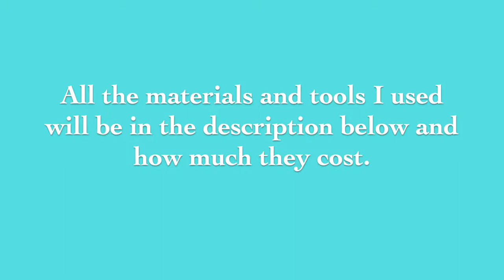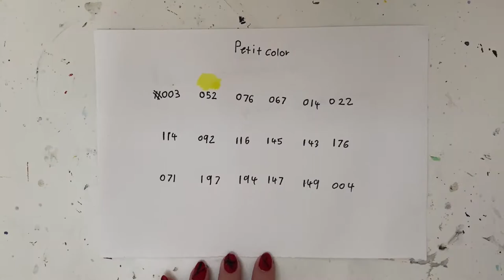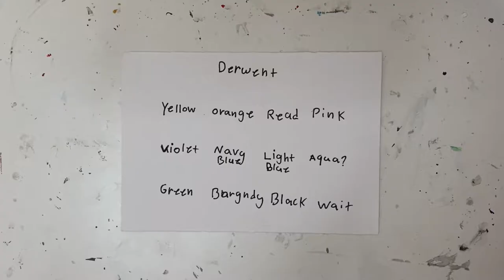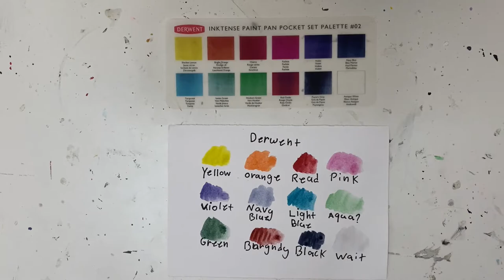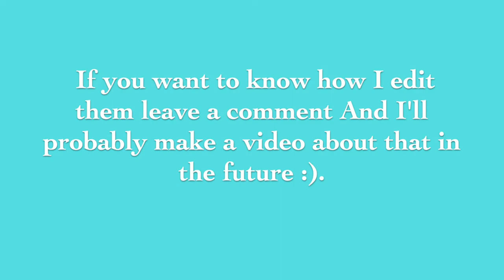Materials and Tools I used for Speed Painting videos 🎨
Here's a video a little bit different than normal I decided to make this video showing you all what kind of tools and materials I use  to make these speed painting videos and showing you you don't need to spend a lot of money to get into watercolour painting or regular painting.

 Materials and Tools ⬇️
Sketchbook: Derwent Academy Visual Art Diary 110gsm 120 Pages A4 Blue ($7.56 AD  $4.26 GBP $5.60 USD)
Black gel pen: ($2.52 AD $1.42 GBP $1.86 USD)
Eraser: ($2.80 AD $1.57 GBP $2.07 USD)
Needy eraser: Faber-Castell Kneadable Eraser Grey ($3.24 AD $1.82 GBP  $2.40 USD)
Greylead pencils: Columbia Cadet Hexagonal Graphite Pencils HB 8 Pack ($3.00 AD $1.69 GBP $2.22 USD)
Pencil sharpener: Keji 2 Hole Plastic Sharpener ($0.49 AD $0.27 GBP  $0.36 USD)
Sketch paper: Derwent Academy A3 Sketching Paper Landscape 30 Sheets ($10.00 AD $5.63 GBP $7.40 USD)
Printer
Watercolour paints: Petit color 18 ($37.99 AD $21.39 GBP $28.14 USD)/ koi Watercolour 18 ($35.98 AD $20.26 GBP $26.65 USD)
Watercolour tubes: Watercolour daniel smith extra fine ($11.56 AD $6.50GBP $8.56 USD)
Watercolour paints: Derwent Inktense 12 Pan Ink / Watercolour Paint Travel Set 1 ($46.95 AD $26.43 GBP $34.77 USD)
Acrylic paint: Royal & Langnickel Start In Art Acrylic 24 Piece Multicoloured ($25 AD $14.07 GBP $18.51 USD)
Bigger tubes of acrylic paint: Decoart ($3.75 AD $2.11 GBP $2.77 USD)
Plastic paint palette: ($1.00 AD $0.56 GBP  $0.74 USD)
Paint brushes:
Set 1: ($23.95 AD $13.48 GBP 17.73 USD)
Set 2: Thin paint brushes ($11.00 AD $6.19 GBP $8.14 USD)
Set 3: Nail art brushes & Dotting tools 20Pcs UV Gel Nail Art Design Set Dotting Painting Drawing Polish Brush Pens Tool ( $4.36 AD $2.45 GBP  $3.22 USD)
Set 4: Brushes I use for varnish ($2.80 AD $1.57 GBP $2.07 USD)
Set 5: I don't know the came in different sets, except for 1, Watercolour brush ($2.80 AD $1.57GBP $2.07 USD)
Jars: Free
Spray bottle: ($2.80 AD $1.57 GBP $2.07 USD)
Sticky tape 5 pack (2.80 AD $1.57 GBP $2.07 USD)
Hair dryer: VS Sassoon ($25.00 AD $14.07 GBP $18.51 USD)
Desk lamp (2.80 AD $1.57 GBP  $2.07 USD)
Ring light ($30.00 AD $16.88 GBP $22.22 USD)
Desktop Cellphone Holder 60cm Length: ($7.99 AD $4.49 GBP $5.91 USD)
my phone.

If you want to see this picture in more detail or any of my other paintings go